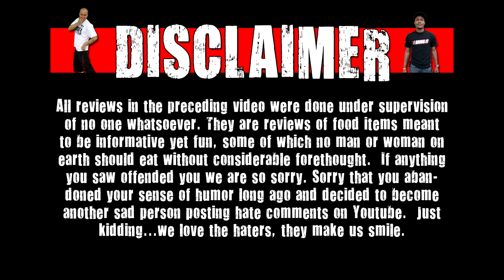WE Shorts - Coco Fizz Chocolate Soda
Today on we shorts Havik & Chris Wreckless review Coco Fizz Chocolate Soda!